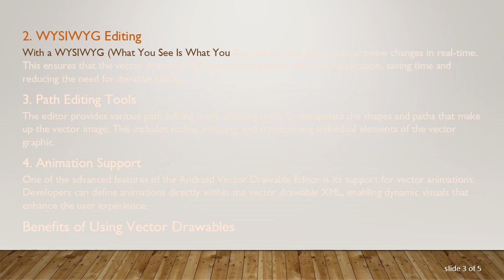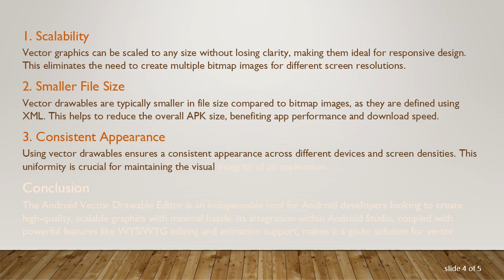Exploring the Android Vector Drawable Editor: A Powerful Tool for Developers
Summary: Discover the capabilities of the Android Vector Drawable Editor and how it simplifies the process of creating and editing vector graphics for Android applications.

When it comes to developing visually appealing Android applications, having the right tools at your disposal can make a significant difference. One such tool is the Android Vector Drawable Editor, which offers developers a streamlined way to create and manipulate vector graphics. This post will explore what the Android Vector Drawable Editor is, its benefits, and why it’s an essential tool for Android developers.

What is the Android Vector Drawable Editor?

The Android Vector Drawable Editor is a built-in feature within Android Studio that allows developers to create and edit vector graphics with ease. Vector graphics, unlike bitmap images, are resolution-independent, meaning they can be scaled to any size without losing quality. This is particularly advantageous for Android applications that need to support various screen sizes and densities.

Key Features

Simplified Workflow
The Android Vector Drawable Editor integrates seamlessly into Android Studio, providing an intuitive interface for creating and modifying vector graphics. Developers can import SVG files directly into the editor, which then converts them into XML vector drawable format used by Android.

WYSIWYG Editing
With a WYSIWYG (What You See Is What You Get) editor, developers can preview changes in real-time. This ensures that the vector drawable will appear as expected within the application, saving time and reducing the need for iterative testing.

Path Editing Tools
The editor provides various path editing tools, allowing users to manipulate the shapes and paths that make up the vector image. This includes scaling, rotating, and transforming individual elements of the vector graphic.

Animation Support
One of the advanced features of the Android Vector Drawable Editor is its support for vector animations. Developers can define animations directly within the vector drawable XML, enabling dynamic visuals that enhance the user experience.

Benefits of Using Vector Drawables

Scalability
Vector graphics can be scaled to any size without losing clarity, making them ideal for responsive design. This eliminates the need to create multiple bitmap images for different screen resolutions.

Smaller File Size
Vector drawables are typically smaller in file size compared to bitmap images, as they are defined using XML. This helps to reduce the overall APK size, benefiting app performance and download speed.

Consistent Appearance
Using vector drawables ensures a consistent appearance across different devices and screen densities. This uniformity is crucial for maintaining the visual integrity of an application.

Conclusion

The Android Vector Drawable Editor is an indispensable tool for Android developers looking to create high-quality, scalable graphics with minimal hassle. Its integration within Android Studio, coupled with powerful features like WYSIWYG editing and animation support, makes it a go-to solution for vector graphic needs. By leveraging this tool, developers can significantly enhance the visual appeal and performance of their applications, ultimately leading to a better user experience.